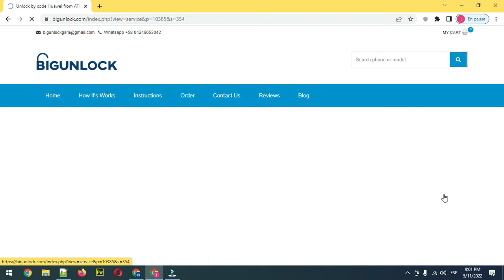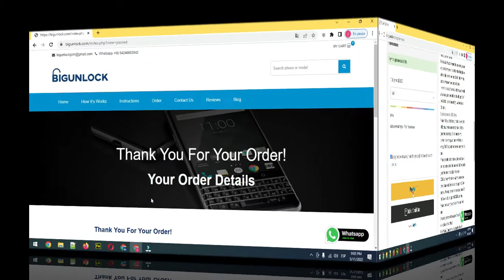How to Unlock Huawei nova 8 by imei code, fast and safe, bigunlock.com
IMEI based service to Huawei nova 8

Steps to Unlock Huawei nova 8 V350U by IMEI using Bigunlock:

1. Find the IMEI number of your phone - dial *#06# or go to settings
3. Enter the IMEI number and complete the payment.
4. Check your email and find the Unlock Code send by Bigunlock.
5. Insert a non-accepted SIM card and enter the unlock code.

Your phone is now unlocked. Now you can use any sim card and use it anywhere in the world.